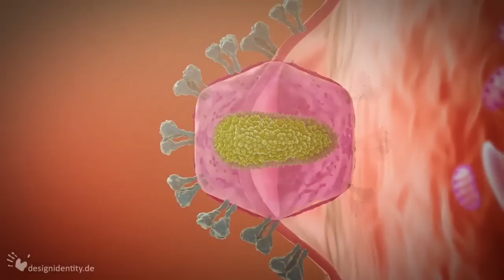3D medical animation - Virus infection - Virusinfektion - designidentity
Outgoing from the bloodstream, the virus moves into the cell while releasing its receptors on the cells surface.
When the virus enters the cell, the cellcore moves in and is getting absorbed. Infected DNA is released into the nucleus.

The virus is reproducing its DNA inside of the cell. When reproductive process is done, a new surrounding capsule gets formed. Now Viruses will leave the cell as large amounts.

Apoptosis will cause as a result of the hard disease of the cells structure.